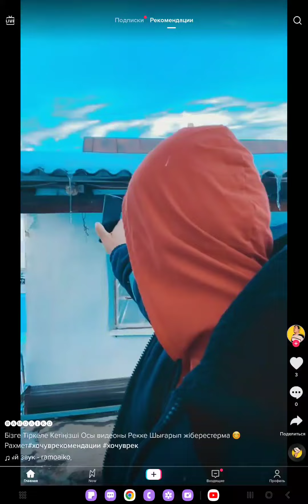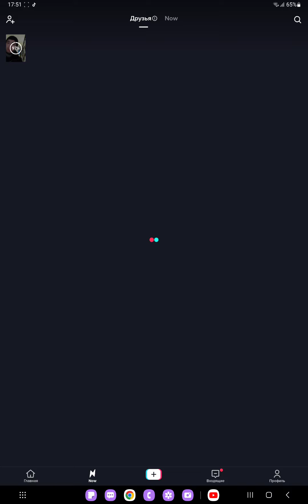Тиктокта дауысты қалай өзгертеді